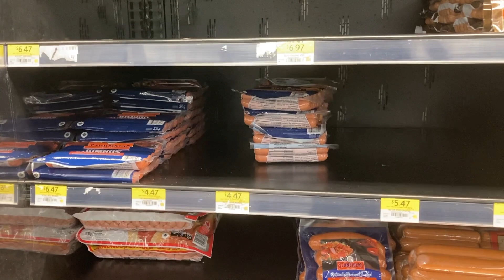Vlog #008 | කැනඩාවෙ අපේ City එක බලමුද?-Part 01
The "Energetic City" of Canada-Fort St.John BC.

Welcome to "The Chronicle 20" YouTube channel. We had a long running idea of sharing our life stories, travel experiences and day to day updates with a wonderful E-Community. So here we are, bringing you unparalleled video blogs which will keep you entertained, while making a wonderful E-Family.

Come rally around us!

Love from Amanda and Dunith.

Narrated By :- Amanda & Dunith